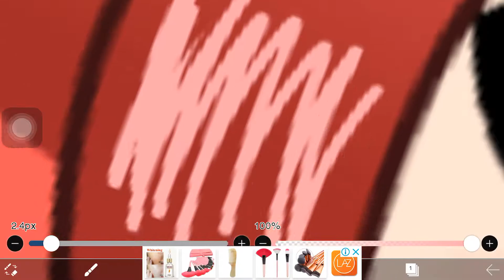Savannah with mad emotion | Gacha Life Edit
GRRRRRRR😡😡 Mad/Angry emotion